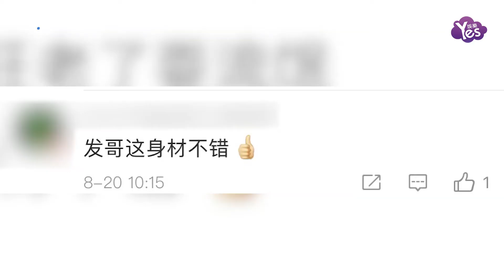65歲周潤發癡迷跑步爬山 身形保持超好頭髮幾乎全白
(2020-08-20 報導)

65歲周潤發癡迷跑步爬山 身形保持超好頭髮幾乎全白